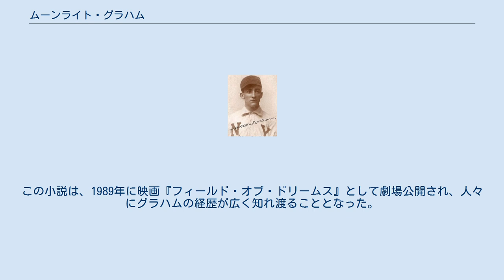ムーンライト・グラハム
“ムーンライト”アーチボルド・ライト・グラハム（Archibald Wright "Moonlight" Graham , 1877年11月12日 - 1965年8月25日）は、アメリカ合衆国ノースカロライナ州出身のプロ野球選手（右翼手）、医師。
 彼の兄弟にあたるフランク・ポーター・グラハムは、ノースカロライナ大学の学長を務めた後、アメリカ上院議員になっている。
 グラハムは3年間マイナーリーグでプレーした後、1905年にニューヨーク・ジャイアンツの選手として登録される。
初めてメジャーリーグベースボールの試合に出場したのは同年の6月29日、対ブルックリン・スパーバス戦で、彼は8回裏にジョージ・ブラウンに替わってライトの守備位置につく。
続く9回表のジャイアンツの攻撃は彼の打席の1つ前で終了。
打席に立たないままその試合を終えることになる。
彼のジャイアンツでの出場試合は結局この1試合のみで、メジャーリーグでの経歴を『打席なし』のまま終えることになった。
なおマイナーリーグには1907年まで所属していた。
 1908年にグラハムは、メリーランド大学の医学課程を修了、ミネソタ州チゾムで開業医となり、1915年から1959年まで、40年以上にわたってチゾムの学校の主治医を務めた。
1965年に87歳でその生涯を閉じる。
地元では彼の功績をたたえ、グラハムの名を冠した奨学金制度が確立されている。
 1975年、W・P・キンセラが、ベースボール・エンサイクロペディアの中から偶然グラハムの特異な経歴を見つけ出し、そのエピソードを1982年の著書『シューレス・ジョー』に掲載した。
この小説は、1989年に映画『フィールド・オブ・ドリームス』として劇場公開され、人々にグラハムの経歴が広く知れ渡ることとなった。